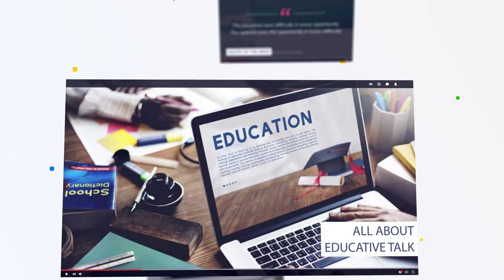Exclusive First Look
Moment With Bella
a sitcom with your host Bella chinoye
talking on an interesting topic relating to life as it is
100% reality and totally original gossip...